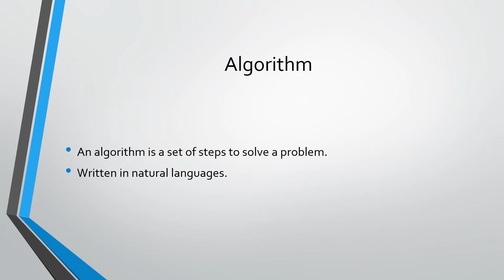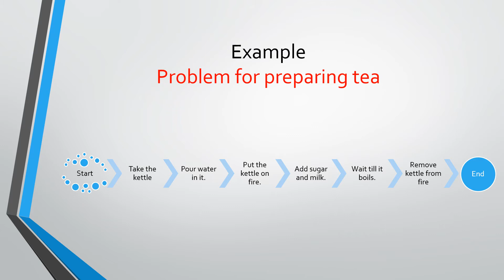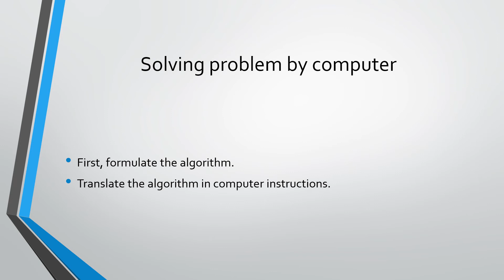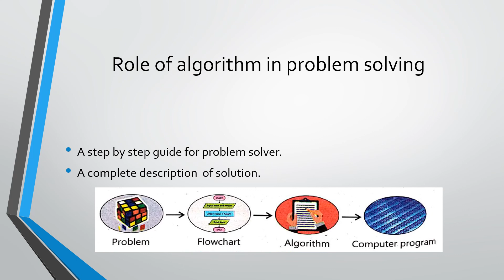Algorithm Part 1 II 9th Class II Computer Science II By Namra Tahir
The video lecture defines algorithm and its role in problem solving.